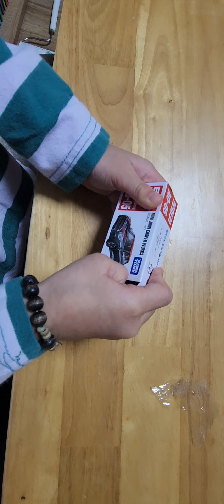tomica 토미카언박싱 unboxingtomica